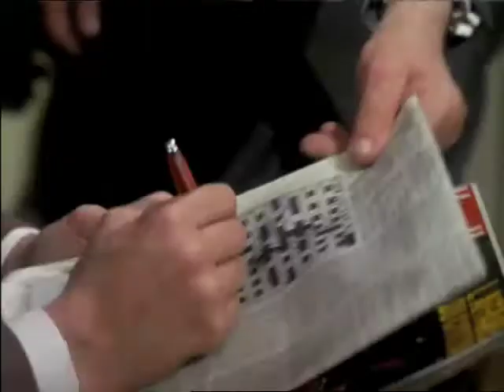The Champions - Richard Barrett, Live and Let Die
If Richard Barrett could be anybody, who would he want to be...?

Dedicated to The Champions, one of the coolest shows around.
Live and Let Die by Paul McCartney.